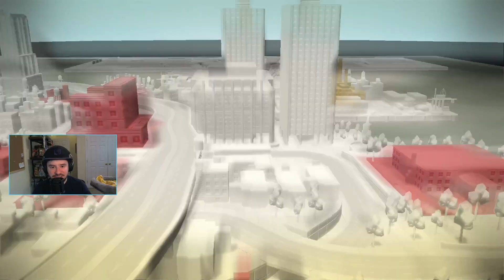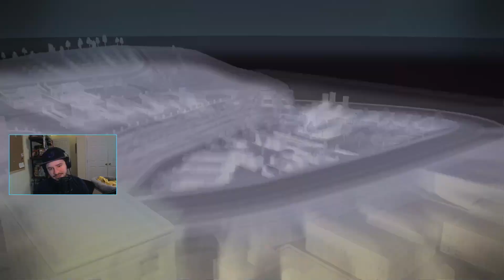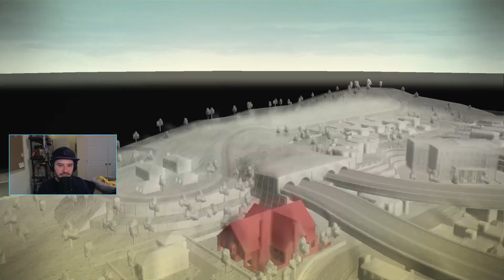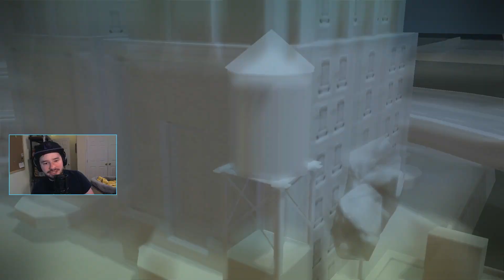KZ IS... The Godfather 2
The Bell Bottom Boys are taking the city over, one mob-owned business at a time!